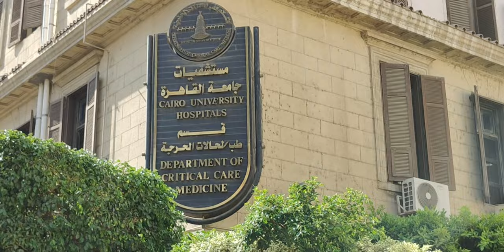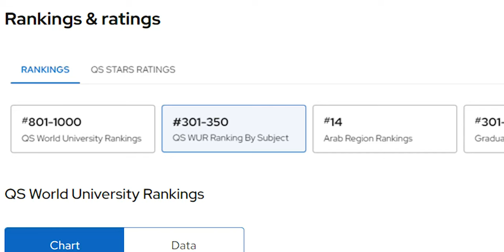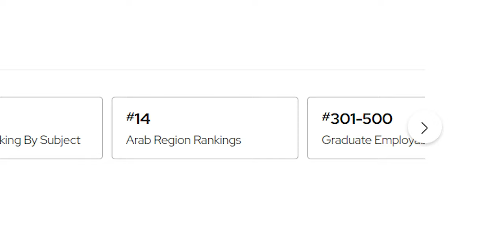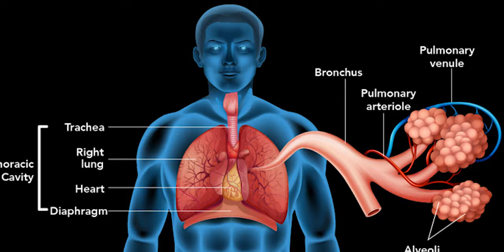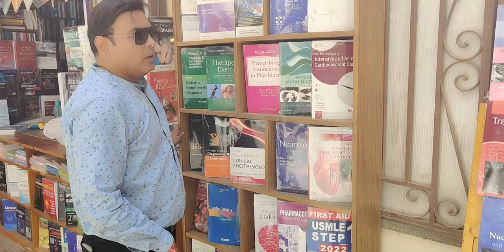👉 Ain Shams University in Egypt | Ain Shams University Faculty of Medicine | MBBS Egypt@UNISYSGLOBAL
👉 Ain Shams University in Egypt | Ain Shams University Faculty of Medicine | MBBS Egypt